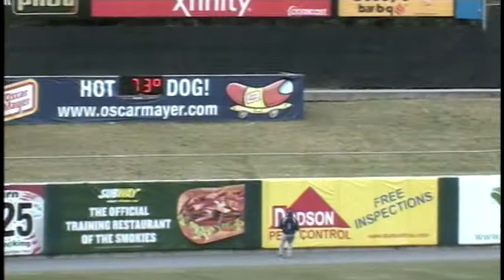Tennessee Smokies Series Recap April 25-29 vs Blue Wahoos